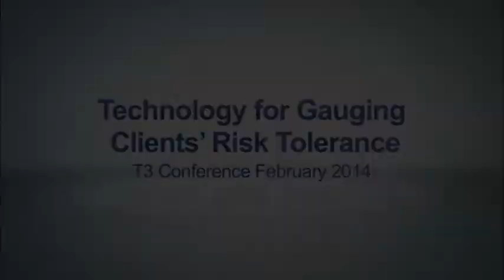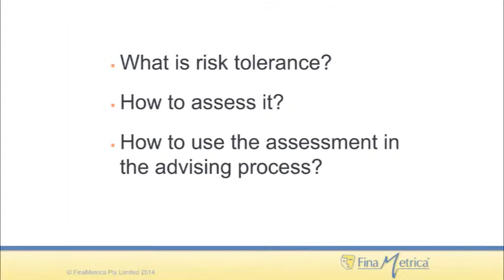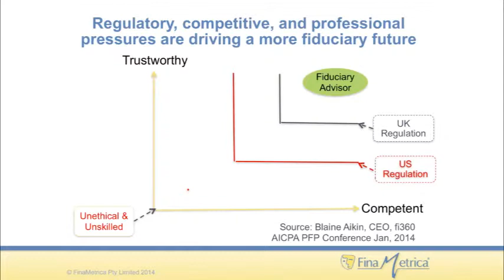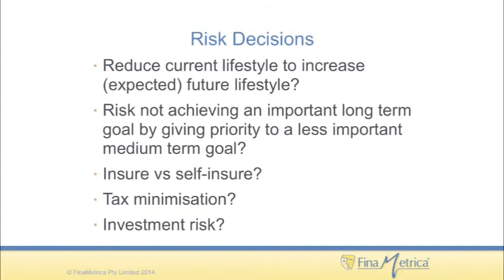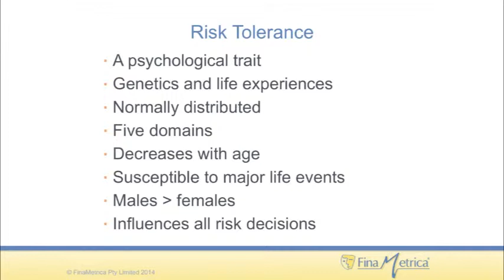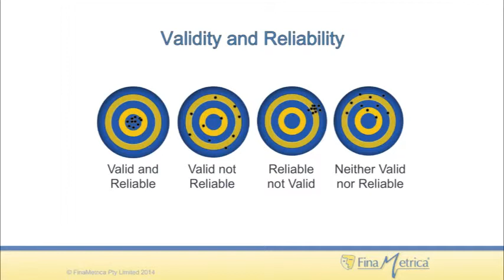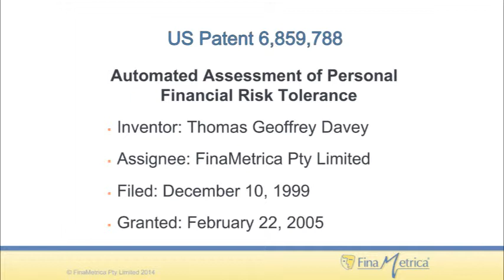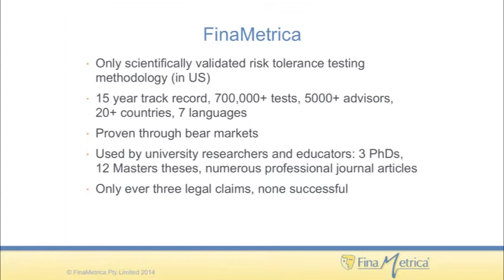Technology for Gauging Clients' Risk Tolerance, T3 Conference, February 2014